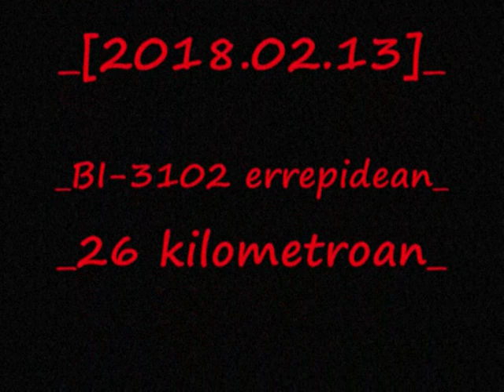GAZTELUMENDI-ASTOREKA _2018.04.01_: LUR-JAUSIE LARRABETZUN_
FIKA-ASTOREKA  [2-B]: ERREPIDEZ, ORDEZKO BIDETIK_ LUR-JAUSIE LARRABETZUN_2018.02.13_
(GAZTELUMENDI-ASTOREKA _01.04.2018_: Corrimiento de tierra en  Larrabetzu_
FIKA-ASTOREKA  [2-B]: Por carretera, por el camino alternativo_ Corrimiento de tierra en Larrabetzu _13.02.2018_);

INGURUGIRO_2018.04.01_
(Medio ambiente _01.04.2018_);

LARRABETZUTIK LARRABETZURA, 2018KO APIRILAREN 1EAN HARTUTAKO IRUDIAK_
(Imágenes tomadas el 1 de abril de 2018, de Larrabetzu a Larrabetzu.);

(TEXTO ROJO 7: GAZTELU [=Castillo, barrio de Larrabetzu.]);
(TEXTO ROJO 8: Hacia el Norte.);
(TEXTO ROJO 10: ASTOREKA);

MUSIKEA: "BETI GORA BEGIRE -B-" + "PRUDENCE, DEAR WATSON" by SKiZO -EH! EEH! EEEEEH!!! MUSIK KONPANY-_

Z KAZETA EKOIZPENAK_ INGURUGIRO _LL01805.1b-INGRGR/ZKZ_